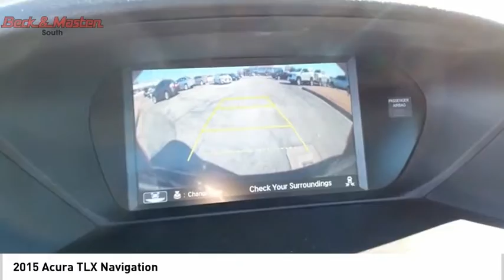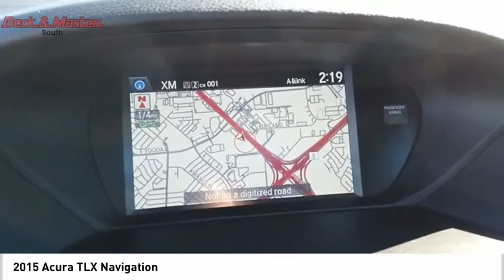2015 Acura TLX P10407B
2015 Acura TLX Navigation

This 2015 Acura TLX Navigation is a great option for folks looking for top features like a push button start, backup camera, blind spot sensors, a navigation system, braking assist, dual climate control, a power outlet, hill start assist, stability control, and traction control.  It has a 6 Cylinder engine.  Don't skimp on safety. Rest easy with a 5 out of 5 star crash test rating.  Exhibiting a gorgeous black exterior and a graystone interior, this vehicle won't be on the market for long.  Interested? Don't let it slip away! Call today for a test drive.